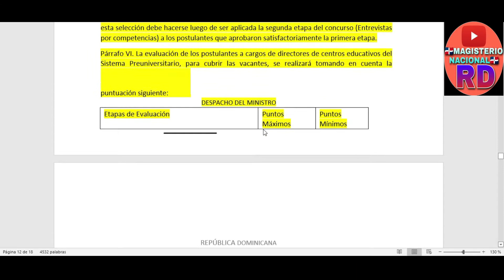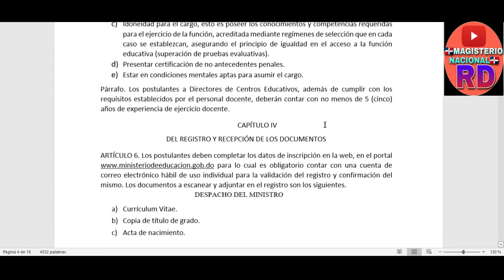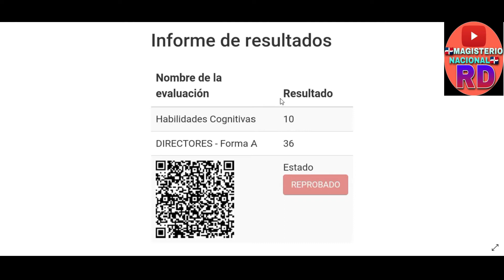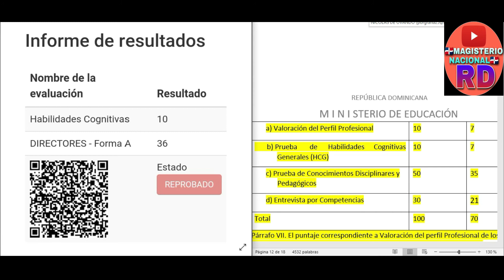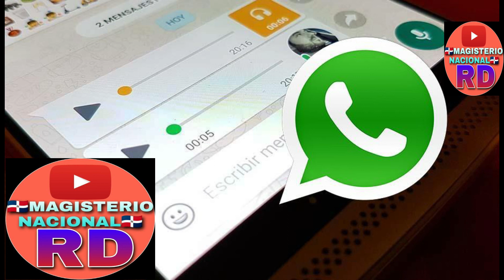Aspirantes a directores de escuelas del concurso no le colocan los puntos correspondientes